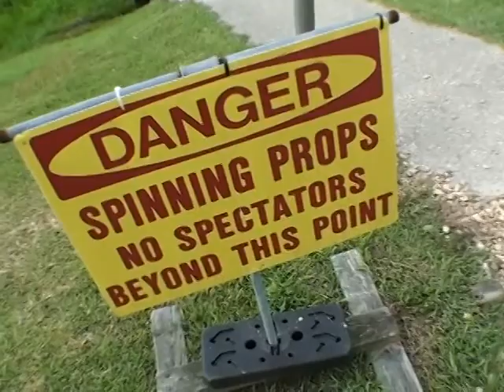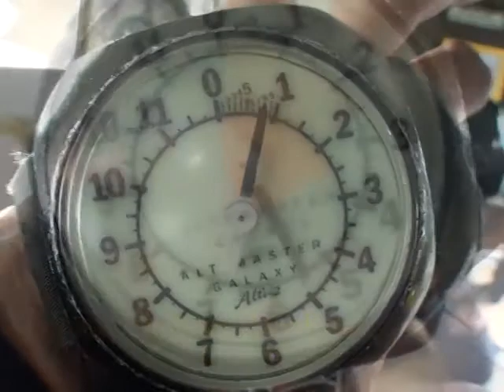Grant Tingstrom 2013Y07M28D17h37m